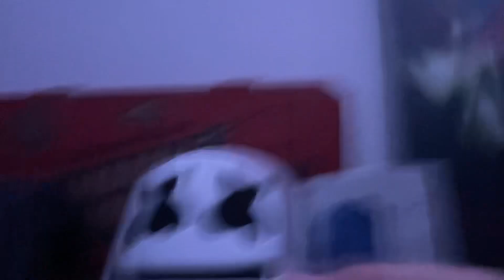Talking about Youtube new rules and they don’t care about their creators ￼￼￼